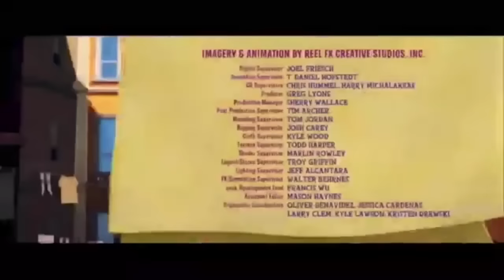I Tawt I Taw a Puddy Tat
I do NOT own this animation or music, all rights to Warner Brothers

I decided to edit this a bit since the original video had the audio a bit off, so yea...